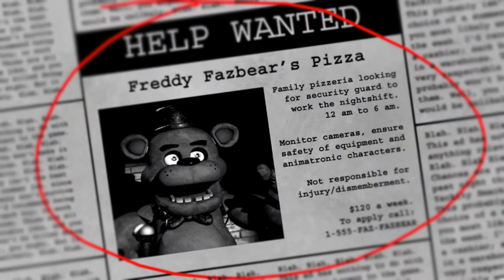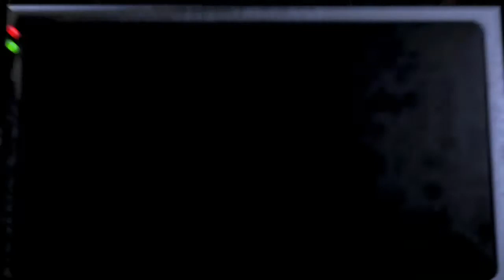IM TERRIFIED!!!!- FIVE NIGHTS AT FREDDIES